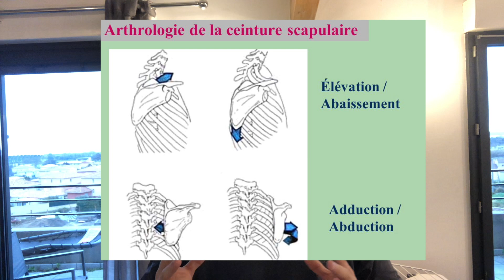Tout savoir pour PROGRESSER au BENCH (placement, technique, astuces)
Je m'appelle Rayane, je suis coach de force et je te partage dans mes vidéos mon liftstyle et  des conseils sur l'entraînement.

La bise